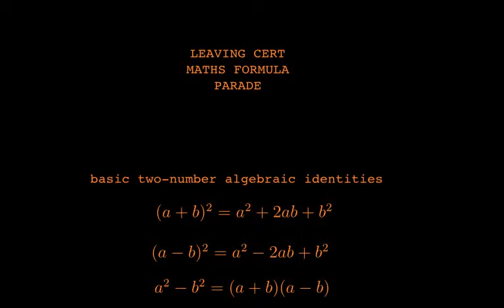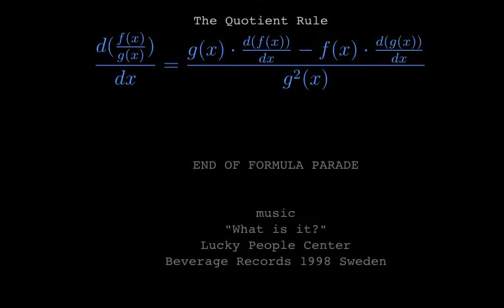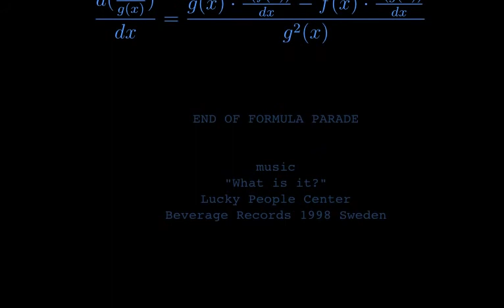Maths Formula Parade set to music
Leaving Cert Maths Higher papers also like to test your recall of key formulas. But it can be boring looking at them over and over again in the hope that they'll stick in your memory, along with stuff from all your other subjects. So maybe here's a easier way ... put them into a video file and set it all to some decent breakbeats! Maybe this will make the brain better at absorbing these important identities.